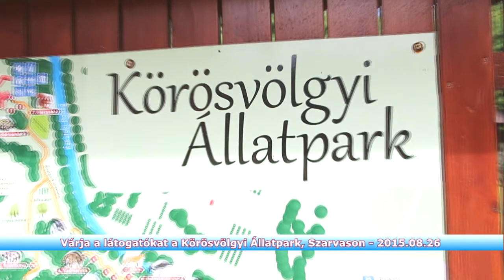Túri Gyors - Várja a látogatókat a Körösvölgyi Állatpark, Szarvason - 2015.08.26